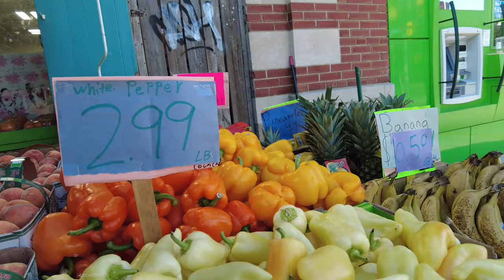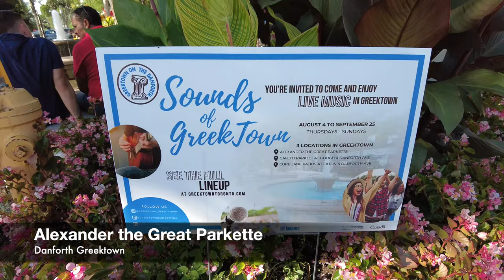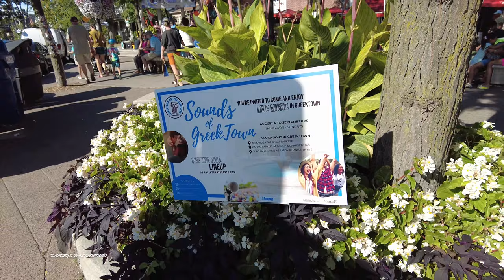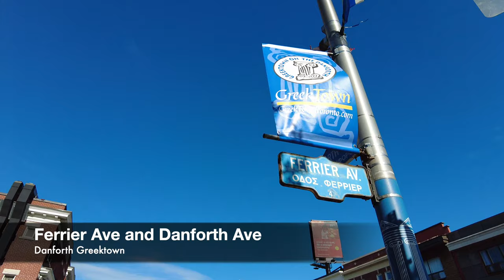Danforth Greektown I Midtown Toronto 🇨🇦【4K】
Summer walking tour on Danforth Greektown. One of the largest Greek communities in North America. Great neighbourhood and  friendly people ; shops and restaurants ; summer event "Sounds of Greektown" August 04 to September 25...

00:00 Preview
1:36 Chester Ave and Danforth Ave
2:50 Megas Greek Cuisine
4:13 Corso Shoes
4:56 Fruit Land Market
5:53  Alexander the Great Parkette

12:44  Holy Name Parish
15:54 Welcome To Greektown Sign
24:07 Musicians Sounds of Greektown

Danforth Greektown
The strip of Danforth Avenue traditionally known as Greektown has evolved into a diverse community hub of multicultural cuisine, shops and independent grocers.

It is still home to one of the largest Greek communities in North America; street signs are in English as well as modern Greek, and several scenes from My Big Fat Greek Wedding were filmed here.

~Destinationtoronto.com~